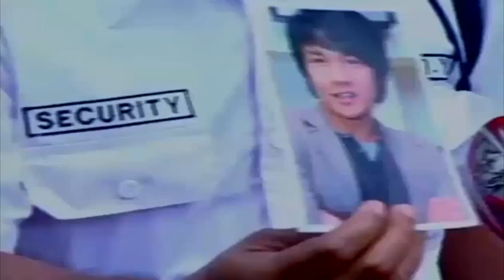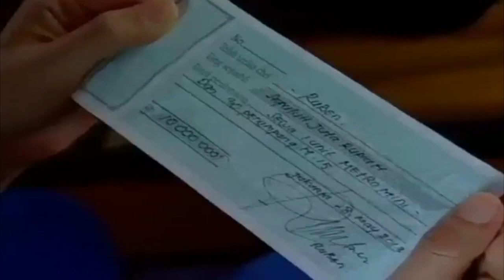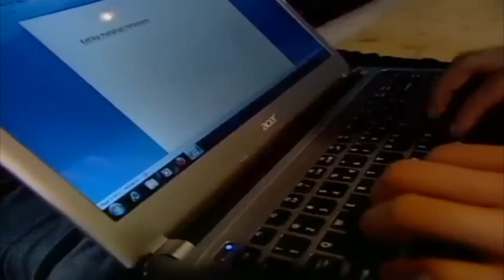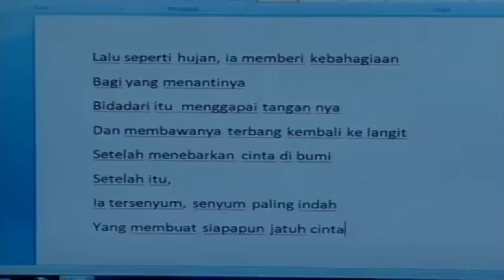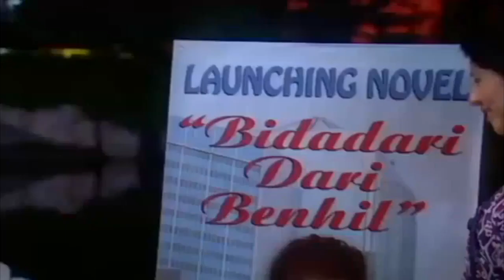FTV TERBARU ~ Bidadari Dari Benhil - Michella Adlen & Fendy Chow